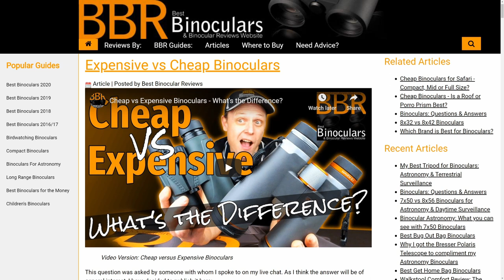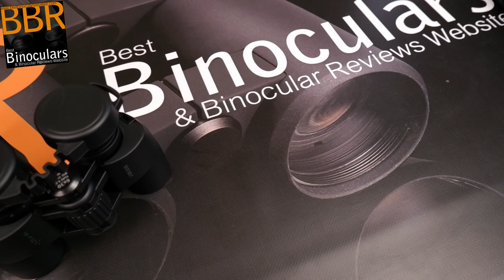Choosing the Best Binoculars for Kayaking & Canoeing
In this guide, I go through all the features that make for a good or even the best pair of Canoeing / Kayaking Binoculars as well as offer my recommendations based on my own real-world testing and in-depth reviews.

📒Relevant Links:📒
➡️The Best Binoculars for Kayaking & Canoeing - All the binoculars featured in the video and a bunch more recommendations and reviews of binoculars ideal for Kayaking & Canoeing

➡️The Best Binoculars for Kayaking & Canoeing - More recommendations and reviews of binoculars ideal for Kayaking & Canoeing

📒Binoculars & Monocular that I am taking Kayaking & Camping:📒
➡️ Steiner Navigator Pro 7x30 Binoculars - Marine Binoculars designed for use on boats, yachts and now Kayaks and Canoes :-)

➡️Opticron Savanna WP 6x30 Binoculars

➡️Opticron WP 8x30 Monocular

Binoculars are for me an essential piece of equipment needed for Kayaking & Canoeing and I will have Full Reviews of each of these binoculars as well as the monocular to follow after I have finished testing them on this trip!

📒100% Honest, Real Reviews, Advice & Opinions📒
I would like to make it completely clear that like all the reviews and advice that I give on the BestBinoculars Reviews video channel and website, this is my honest and completely genuine opinion and I am in no way compensated to describe a binocular in a particular way or with a bias.

In other words, if I think a binocular or a feature on it is great, I will say so. If I think it is rubbish or it is weak in certain areas, I will also point them out.

Before writing and publishing any binocular review, I thoroughly research, test and use the instrument in my office as well as out in the field. I also conduct comprehensive comparisons between the binocular under review with a number of benchmark binoculars in both good and bad light conditions.

Whilst I make every effort not to, I do make the occasional error or am sometimes supplied with the wrong details.

As always, I love getting feedback and your opinions. it is these that help me improve and continue to supply you with content, advice, and reviews that you actually want to watch.